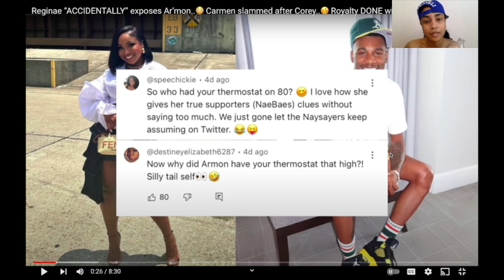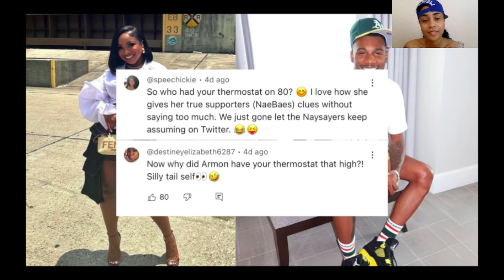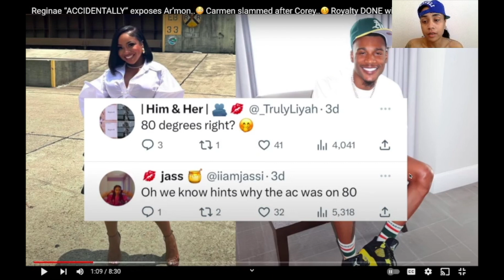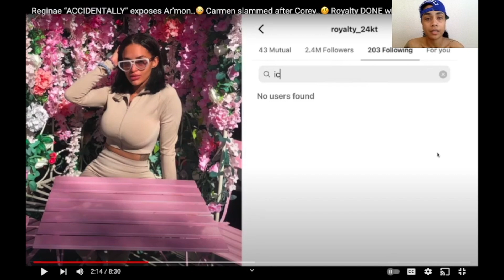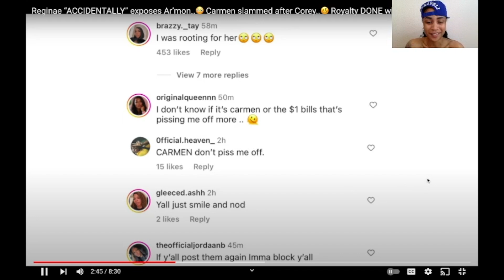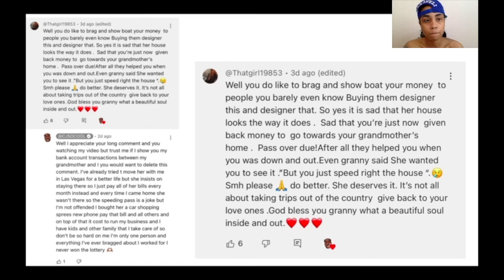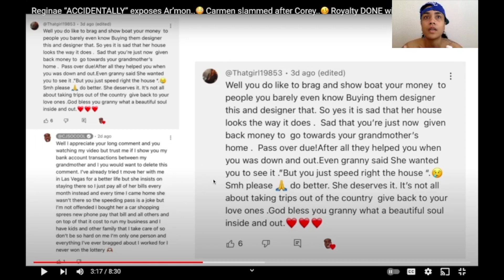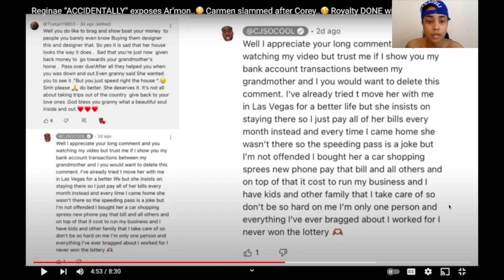REGINAE CARTER AND AR’MON STILL KNOCKING THE BOOTS + COREY LOVE BOMBS CARMEN AFTER BLIND DATE